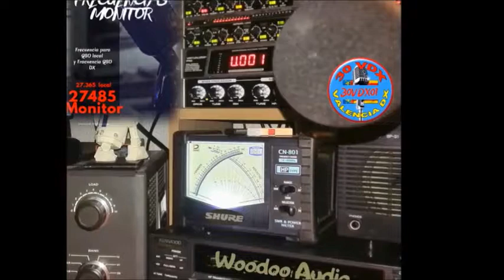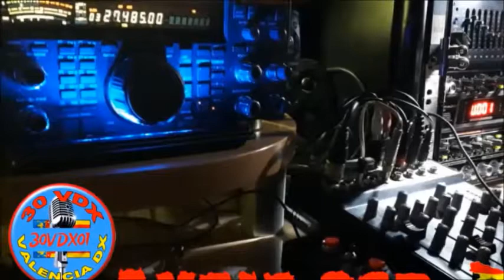30VDX001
REC de compañeros de radio, con los que he tenido el placer de modular